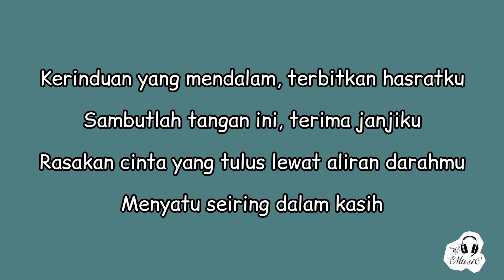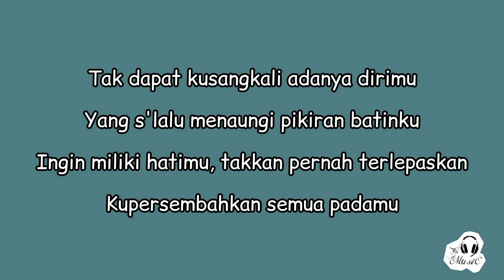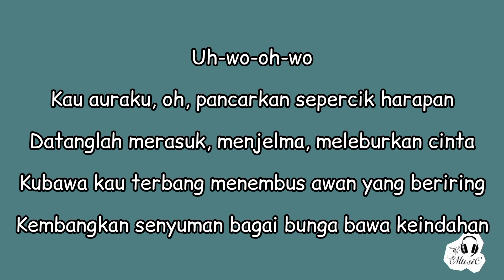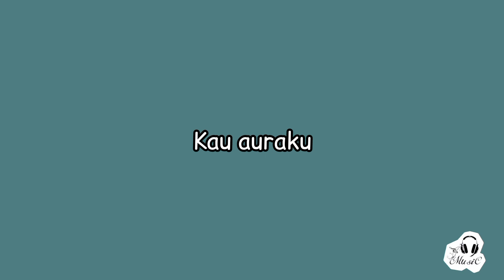Ada Band - Kau Auraku (Lirik)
✏️📄 LYRICS

Ada Band - Kau Auraku

Malam kehadiran cinta, sambut jiwa baru
Telah lama kutunggu hadirmu di sini
Namun hanya ruang semu yang nampak padaku
Meski sulit harus kudapatkan

Kerinduan yang mendalam, terbitkan hasratku
Sambutlah tangan ini, terima janjiku
Rasakan cinta yang tulus lewat aliran darahmu
Menyatu seiring dalam kasih

Kau auraku, oh, pancarkan sepercik harapan
Datanglah merasuk, menjelma, meleburkan cinta
Kubawa kau terbang menembus awan yang beriring
Kembangkan senyuman bagai bunga bawa keindahan
Oh-wo-wo-wo

Tak dapat kusangkali adanya dirimu
Yang s'lalu menaungi pikiran batinku
Ingin miliki hatimu, takkan pernah terlepaskan
Kupersembahkan semua padamu

Uh-wo-oh-wo

Kau auraku

LYRICS MUSIC

Artis         :   Ada Band

Judul       :    Kau Auraku

Lisensi                                     \/

or less.